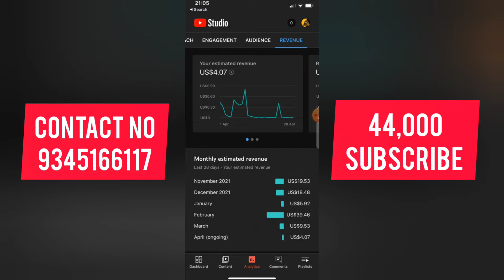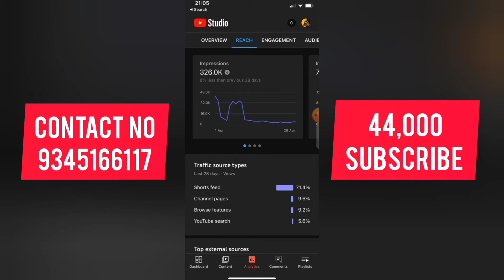⚫YouTube Channel Sale Very Low Price Tamil || Trusted Saler 💯 || Monitization YouTube Channel Sale 🤑